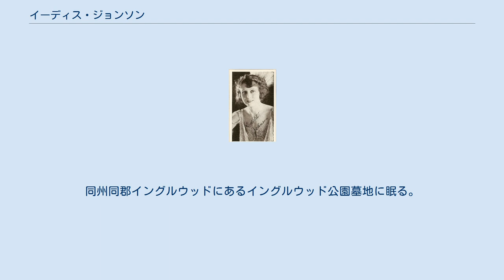イーディス・ジョンソン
イーディス・ジョンソン（Edith Johnson, 1894年8月10日 - 1969年9月6日）は、アメリカ合衆国の女優である。
日本では大正時代にエディス・ジョンソンと紹介された。
 1894年（明治27年）8月10日、ニューヨーク州モンロー郡ロチェスターに生まれる。
 1913年（大正2年）、満18歳のときにセリグ・ポリスコープ・カンパニーに入社、ハーディー・カークランド監督、マック・バーンズ主演の短篇映画 Tommy's Atonement に、バーンズの相手役として出演したのが、もっとも古い出演記録である。
以降、同社が量産する短篇映画に出演する。
 1916年（大正5年）、ユニヴァーサル・フィルム・マニュファクチュアリング・カンパニー（現在のユニバーサル・ピクチャーズ）に移籍、同年に同社が傘下に設立したブルーバード映画で、ヘンリー・マックレイ監督の『戦陣』に主演、ヴェテランのハリー・ケリーと共演する。
ブルーバード映画では、ほかにも翌1918年（大正7年）にジョセフ・ド・グラス監督の『黒き雨』および『誰の手に』に主演のフランクリン・ファーナム相手役として出演、いずれも日本でも公開されている。
同年、ヴァイタグラフ・カンパニー・オヴ・アメリカ（ヴァイタグラフ・スタジオ）に移籍すると、ウィリアム・ダンカンが監督・主演する映画に立て続けに相手役として出演する。
満27歳となる1921年（大正10年）、15歳年長のウィリアム・ダンカンと結婚する。
1924年（大正13年）、夫ダンカンの監督・主演作『北国の狼』に共演したのを最後に映画界を退く。
 1961年（昭和36年）2月8日、夫ウィリアム・ダンカンと死別する。
 1969年（昭和44年）9月6日、カリフォルニア州ロサンゼルス郡ロサンゼルス市で、転落により重傷を受け死去した。
満75歳没。
同州同郡イングルウッドにあるイングルウッド公園墓地に眠る。